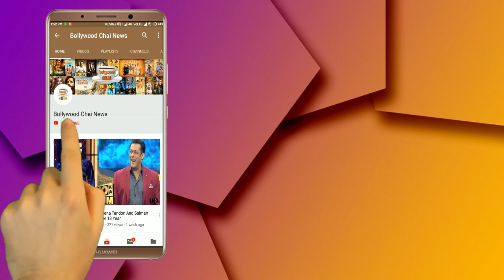Bigg Boss 12 : 21th Dec. 2018 Full Episode | Bigg Boss 12 96th Episode | Bigg Boss Season 12